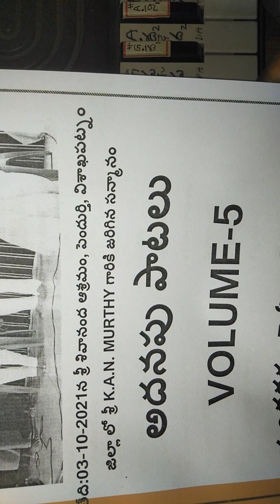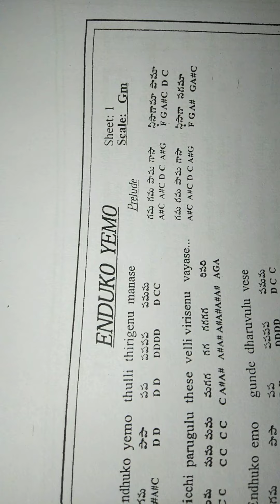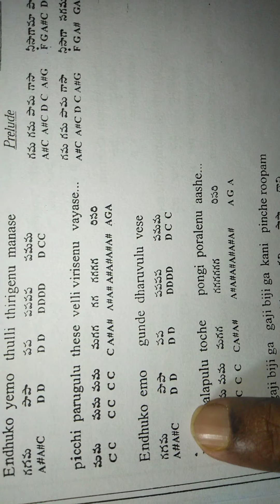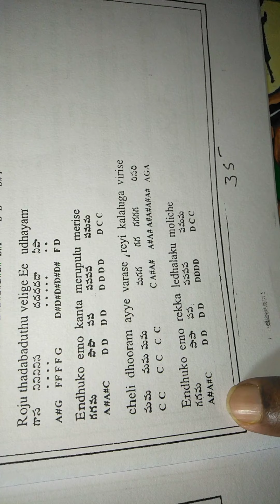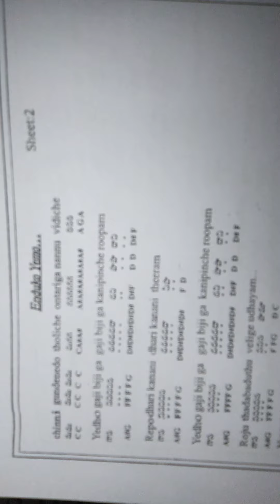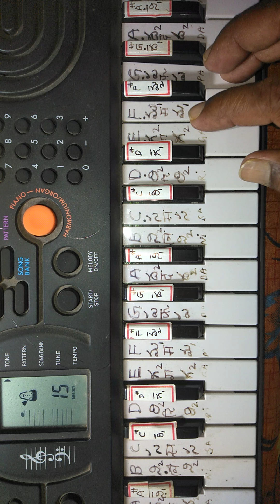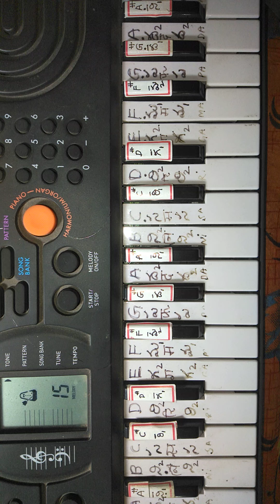ENDUKO EMO //NOTATION//RANGAM MOVIE//ఎందుకో ఏమో//స్వరములు//రంగం.